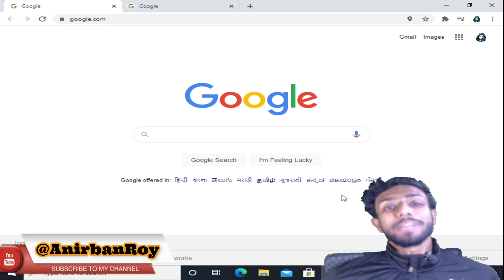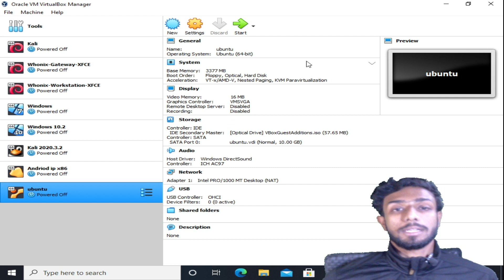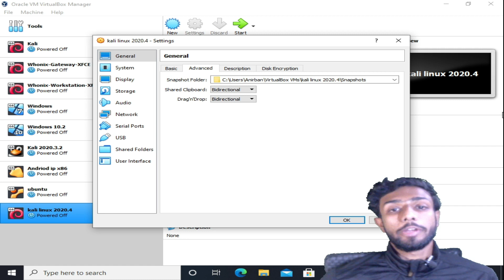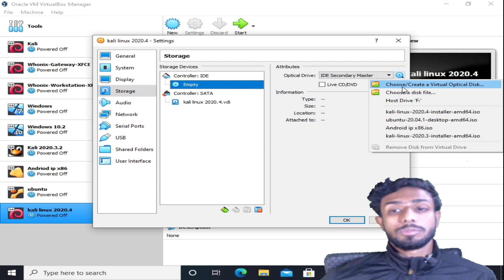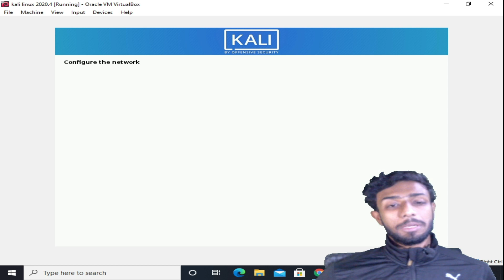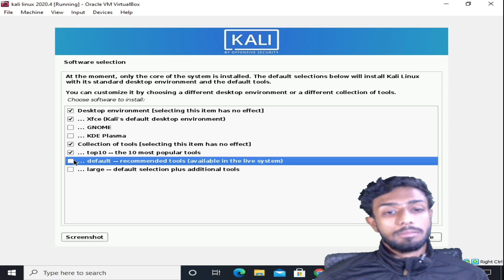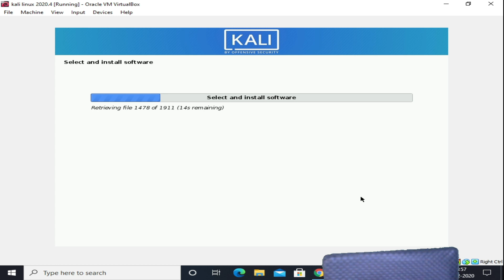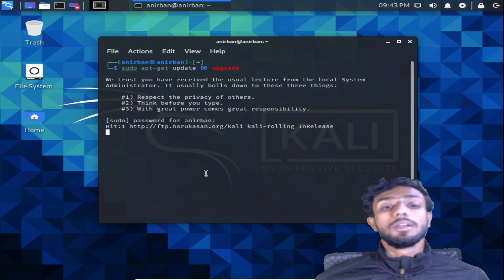INSTALL Kali Linux 2020 4 in PC | Install kali in virtualbox | How to install Kali Linux 2020 |SETUP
Hey everyone, In this video I showed How to install Kali Linux 2020.4 in your PC / Computer by using virtual box without any error. And create your own virtual environment in your PC.